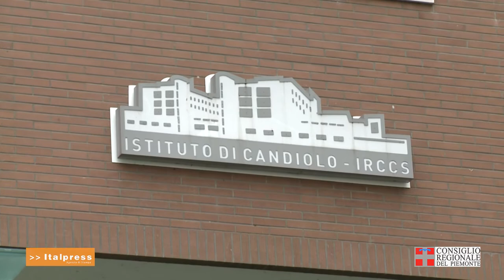Il Consiglio per Candiolo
In occasione di Life is Pink, la campagna di sensibilizzazione e raccolta fondi a favore della lotta contro i tumori femminili, il Consiglio regionale del Piemonte, attraverso gli Stati generali della prevenzione e del benessere, ha ribadito il suo impegno a fianco della Fondazione piemontese per la ricerca sul cancro a promuovere la cultura della prevenzione e dei controlli per curare e sconfiggere la malattia. E ha patrocinato l'Open day sul Po a cura di Dragonette Torino onlus, associazione di donne operate al seno che svolgono attività sportiva sulle dragon boat.